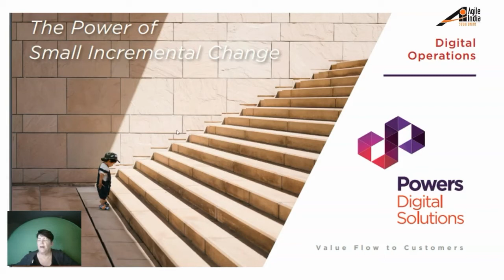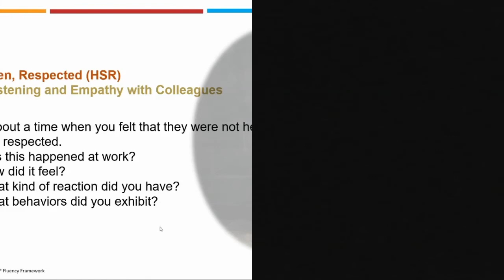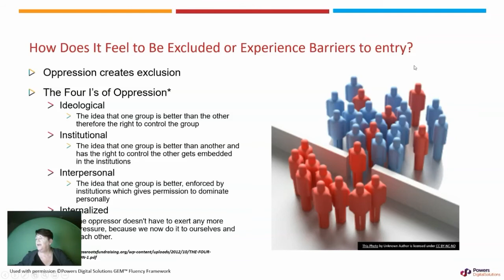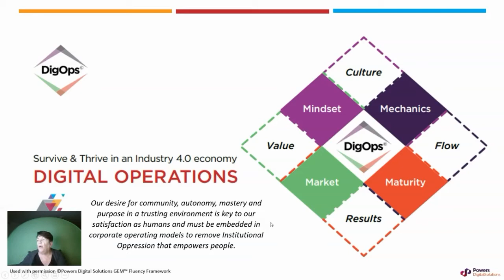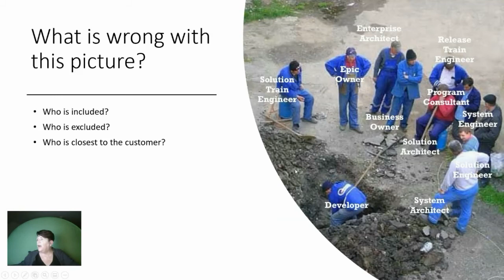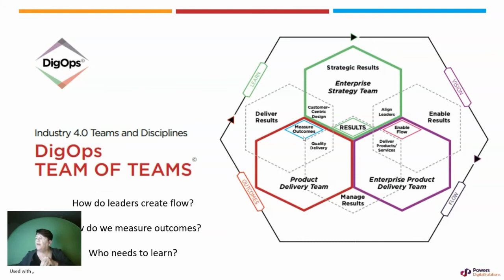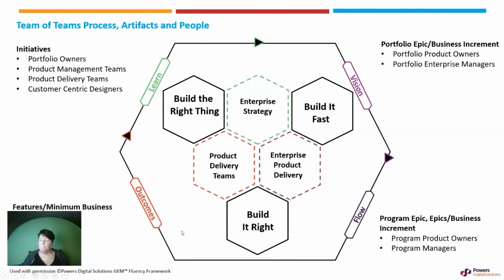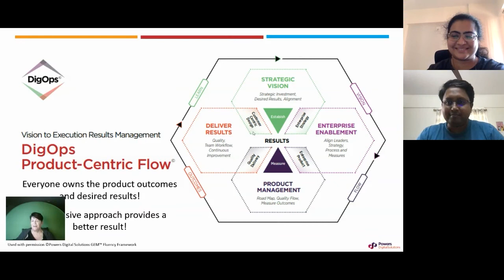How a Digital Operating Model Creates Diversity Equity and Inclusion -Teri Christian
Unlike typical operating models, the DigOps model focuses on organizational mindset, mechanics, maturity and market share. The model helps change culture and creates a team of team environment using Diverse Collaboration techniques that develop diversity, equity and inclusion across the organization as they deliver a predictable flow of value to their customers.
As organizations learn, they develop this same relationship with their customers by creating opportunities for Diverse Collaboration where every voice can be heard.  This helps them relate to their customers, potential customers and provide the best experience possible.

Join me in exploring this DigOps model and how to implement a team of teams approach in your organization that will promote diversity, equity and inclusion that results in business results.